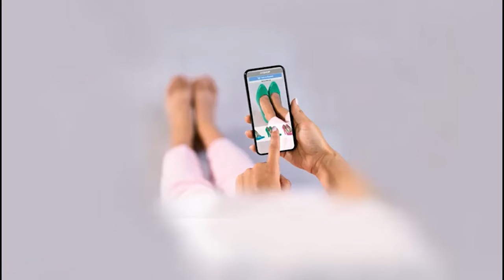Pithapuram Farmers Fires on Chandrababu And Pawan Kalyan | YS Jagan